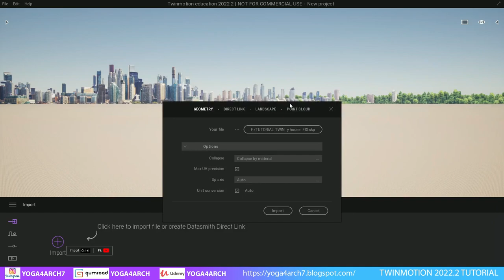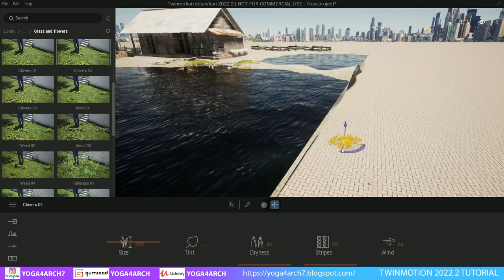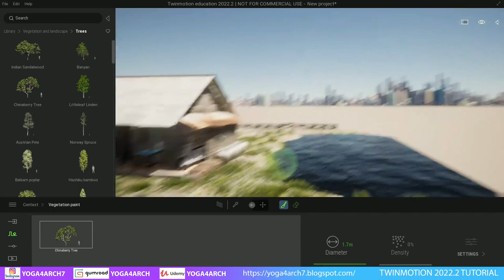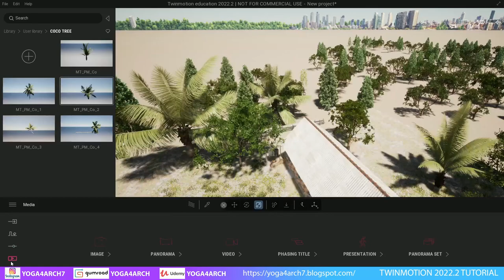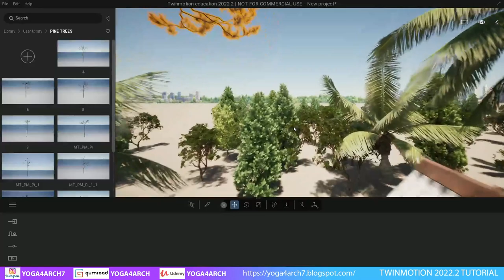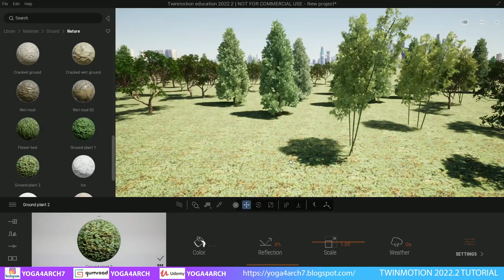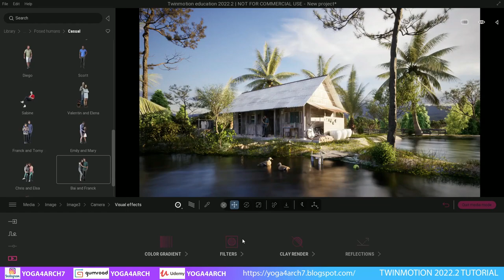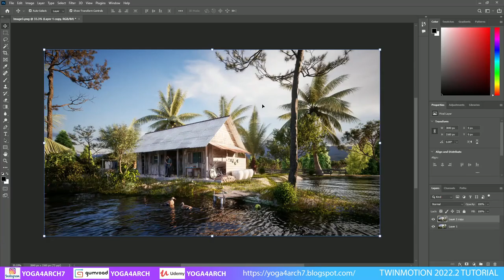TWINMOTION 2022.2 , RENDER EXTERIOR#2 COUNTRY HOUSE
00:00 Introduction
01:02 import model
02:17 tutorial
21:54 result

MY RIG/PC: INTEL I9 9900K RAM TRIDENTZ 64 GB VGA RTX 3090 24 GB